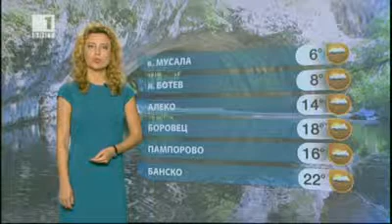BNT Weather forecast Bulgaria - 16.09.2013 (20:50h)